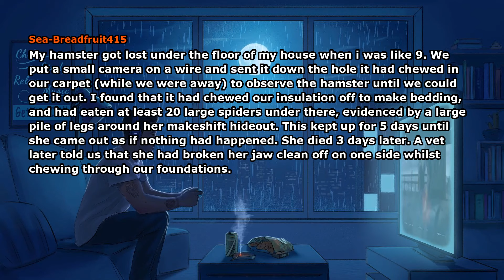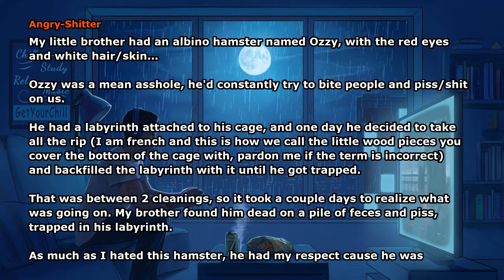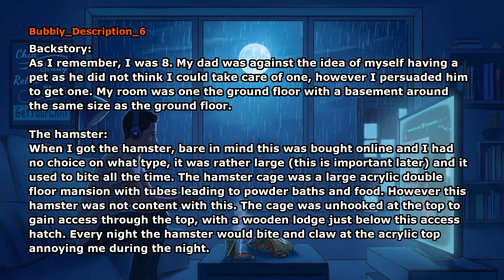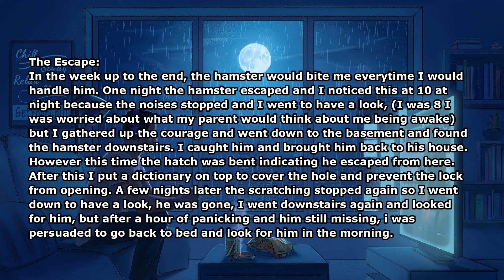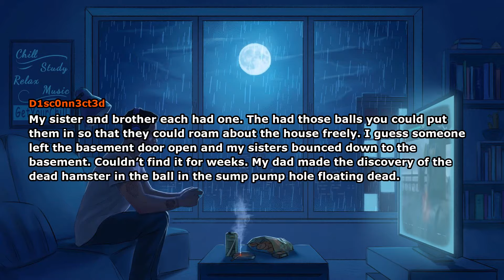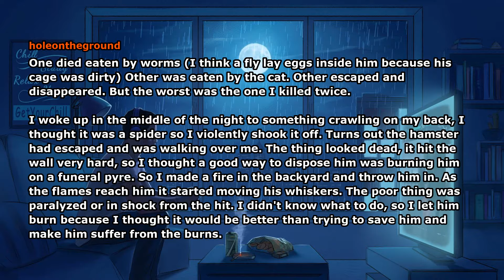How did your pet hamster die? (Reddit Stories)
Credits:
Hamsters always seem to die in extreme ways. People of Reddit, how did your pet hamster die?
Author: TheAfricanArtist
Subreddit: r/AskReddit

Comments by:
billybobjimmyjoe
KyleGrayclad
cyborg_bette
Sea-Breadfruit415
WatchTheBoom
skinnygalore
Angry-Shitter
tjl297
Demons_EnthusimQueen
vpetmad
Bubbly_Description_6
mattiofattio23
scrublord420_1738
D1sc0nn3ct3d
holeontheground
toughestofemall
Probably_Capable
vinyl_head
Career_Much
InfinateOctopus